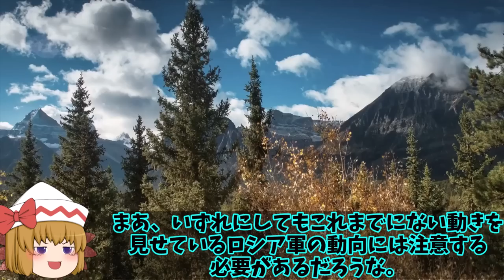露黒海艦隊潜水艦隊がついに現れる！カリブル巡航ミサイル40発発射可能とはキロ級潜水艦？【ゆっくり解説・軍事News】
引用・転載「出典：海上自衛隊ホームページ」
引用・転載「出典：航空自衛隊ホームページ」
引用・転載「出典：陸上自衛隊ホームページ」